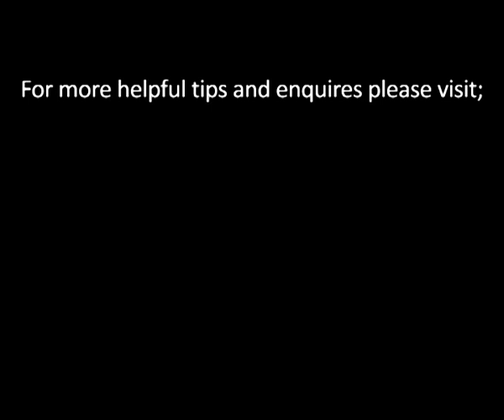Channels Television Interviews CFA of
An expert interview session with CFA (Nigeria's leading digital media consultant) on the issue of Cyber Crime and the Nigerian economy. In this video, you'll learn new tips that will help ensure you are secure and protected online. for more tips and updates.